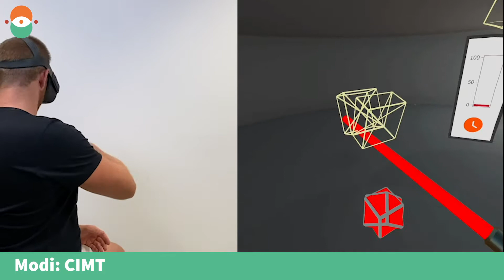Stroke Therapy - VR cube saber example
Recovery after stroke with independent training using oculus quest.
Work on your range of motion while handling a laser sword. Things you should only do in VR.